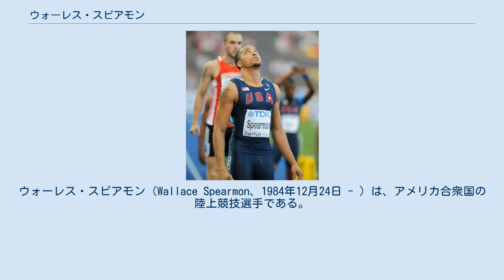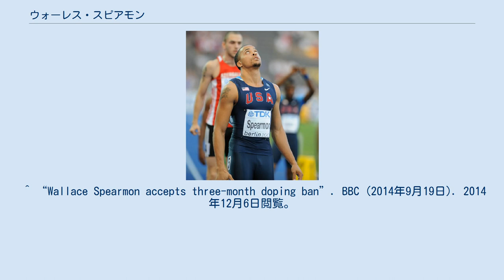ウォーレス・スピアモン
ウォーレス・スピアモン（Wallace Spearmon、1984年12月24日 - ）は、アメリカ合衆国の陸上競技選手である。
 父は1987年に世界選手権200mで準決勝進出、ユニバーシアード200mで金メダルを獲得するなど活躍したウォーレス・スピアモン・シニア。
 スピアモンは、本格的に陸上競技を始めたのは2004年からであったが、その翌年の世界選手権の200mで銀メダルを獲得するなど、早くもその才能を開花させた。
 2006年には、200mで世界歴代3位（当時）となる19秒65をマーク。
また、2007年の世界選手権では、タイソン・ゲイ（アメリカ）、ウサイン・ボルト（ジャマイカ）に次いで3着でフィニッシュし、2大会連続でのメダル獲得となった。
また、4×100mリレーでは2走を務め、金メダルを獲得している。
2008年、北京オリンピックの200m決勝では3着でフィニッシュしたが、レーン侵害のため失格となった。
2009年、世界選手権では、今季自己ベストとなる19秒85を記録し3着となった。
2010年には、この年から新設されたIAAFダイヤモンドリーグの200mで年間王者に輝き、IAAFコンチネンタルカップ（旧IAAFワールドカップ）の200mでも出場選手でただ一人19秒台（19秒95）をマークして優勝した。
2012年には、全米選手権兼ロンドンオリンピック代表選考会の200mで追い風参考記録ながら19秒82（+2.3）の好タイムで優勝し、4年前の雪辱を果たすとともにオリンピック初のメダルを獲得するべくオリンピックに臨んだ。
しかし、2大会連続で決勝に進出し、決勝では今季自己ベストとなる19秒90をマークしたものの、3着のウォーレン・ウィア（ジャマイカ）と0秒06差の4着に終わり、またしてもメダル獲得はならなかった。
2014年8月、エドモントンで行われた競技会のドーピング検査でメチルプレドニゾロンが検出され、8月27日から3ヶ月間の資格停止処分となった。
 ^ “Wallace Spearmon accepts three-month doping ban”. BBC (2014年9月19日). 2014年12月6日閲覧。